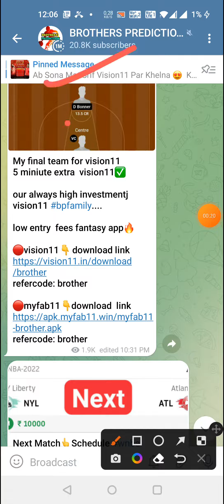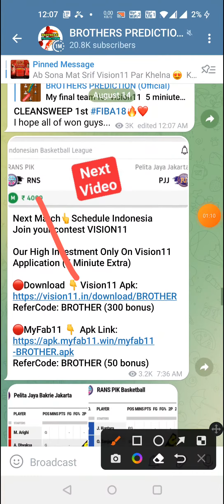LVA vs SEA BASKETBALL DREAM11 TEAM PREDICTION TODAY MATCH | WNBA DREAM11 TEAM